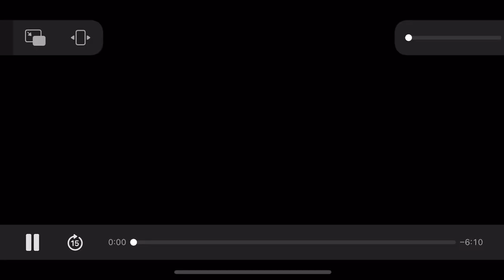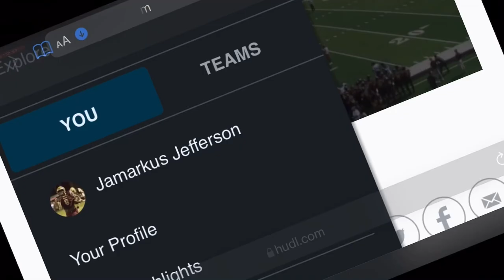Jamarkus Jefferson RB c/o 23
Jamarkus Jefferson
Northview High School
Class of 2023
Running back
5’10 205
2700+ All purpose yards
27 TDS